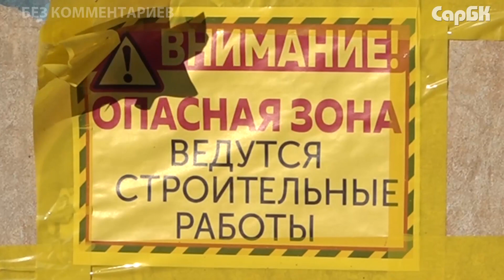Спецтехника ломает трибуну на стадионе "Спартак"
В Саратове идет реконструкция стадиона «Спартак». Рабочие демонтируют аварийную трибуну, с помощью спецтехники разбирают бетонные конструкции.
Как рассказал глава Дирекции спортивных сооружений Дмитрий Ушаков, сейчас идет подготовка к устройству новых плоскостных сооружений. Ранее Вячеслав Володин обещал, что на стадионе сделают два поля.
Подрядчики планируют закончить работы по демонтажу и вывезти мусор до майских праздников. Построить новую трибуны, спортивные залы и входную группу, наладить освещение планируют до конца августа.